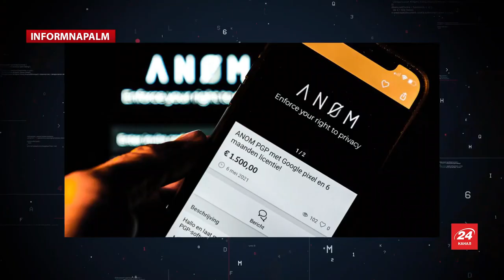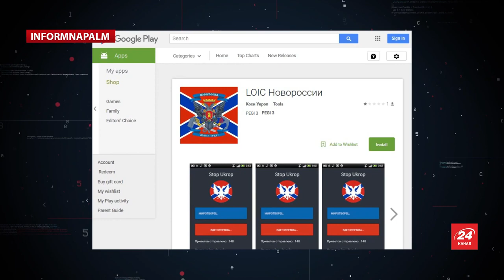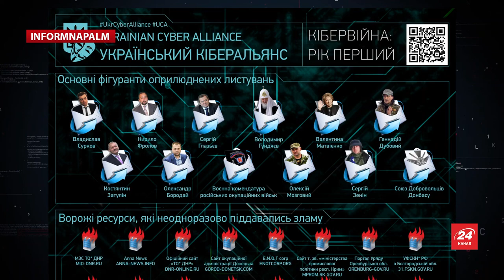Месенджер ANOM від ФБР та Український досвід Кібервійни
У новому випуску відеоблогу на 24 каналі речник міжнародної розвідувальної спільноти InformNapalm  - Михайло Макарук розповів про нову операцію ФБР з месенджером ANOM. В контексті цієї операції він нагадав і про український досвід проведення схожих операцій, тільки не на рівні державних органів, а звичайними волонтерами Українського Кіберальянсу.

Підтримайте InformNapalm

🔥 InformNapalm не отримує жодної фінансової підтримки від урядів чи донорів. Забезпечувати роботу сайту допомагають лише волонтери спільности та наші читачі.

Дякуємо усім, хто допомагає нам внесками для утримання сайту, добрим словом та ділом.